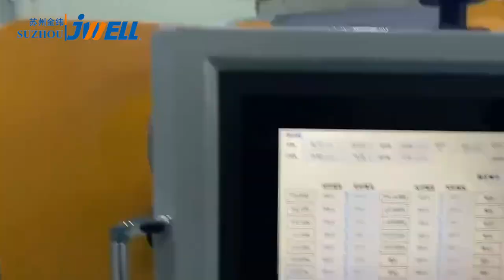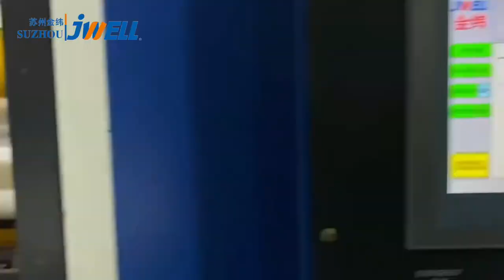JWELL Machine - PP breathable film production line protec clothing